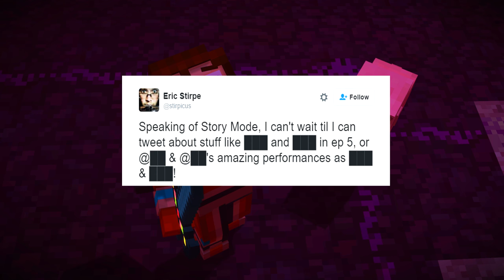Minecraft Story Mode - REUBEN RESURRECTION? + EPISODE 5!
Today I will be going over the tragic death of Reuben and Resurrection theories for Minecraft Story Mode.  I also discuss Release date for Episode 5 and more/ contains few spoilers.